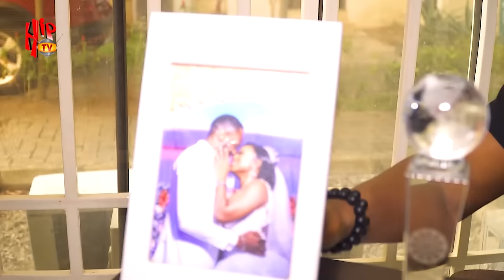Inside the life of Nollywood actor DANIEL ETIM EFFIONG: Shows us his adorable family and his house